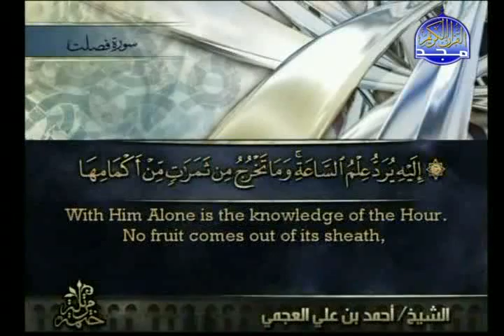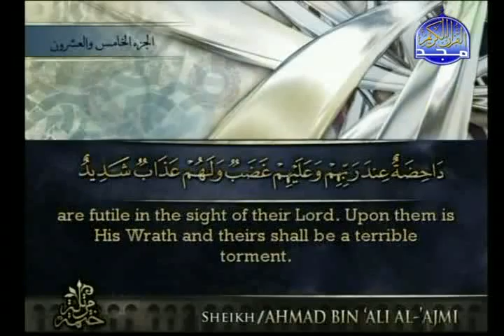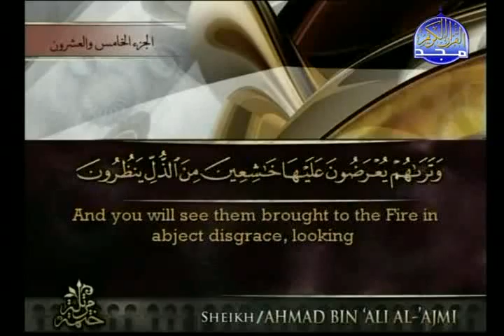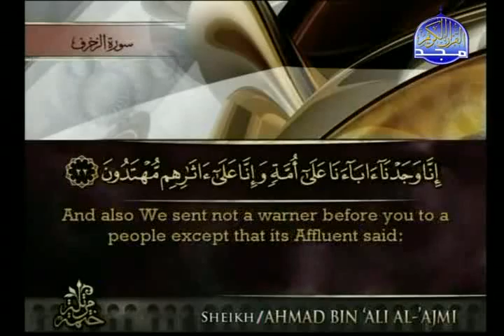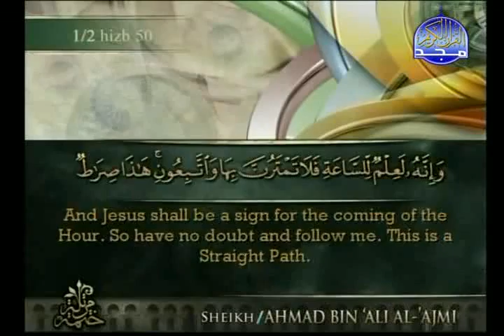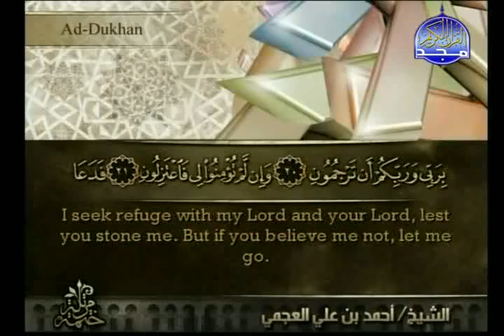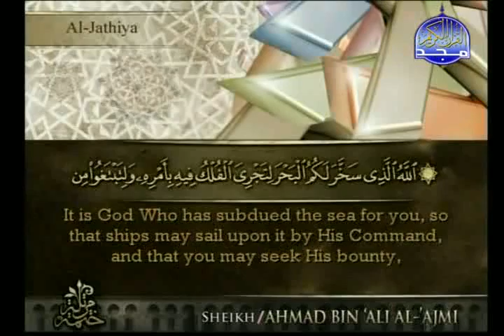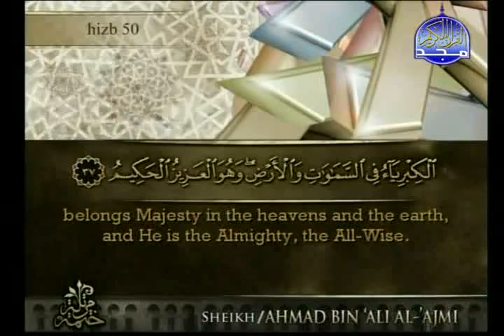Qur'an with the English translation (Part 25)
Qur'an with the english translation of its meaning:
By shaikh: Ahmad Bin 'Ali Al-'Ajmi